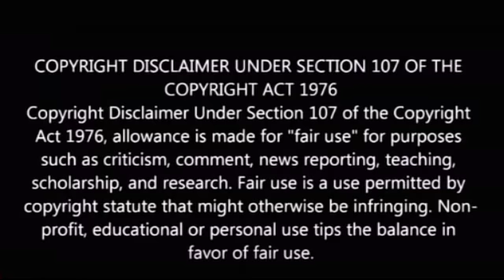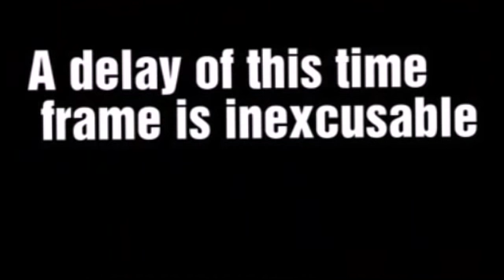Vybz Kartel Inexcusable Case Appeal Delay Returned|Discussion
Here on my channel I discuss dancehall and entertainment in this vlog I discuss dancehall superstar Vybz kartel and his current situation thanks for viewing and becoming a subscriber